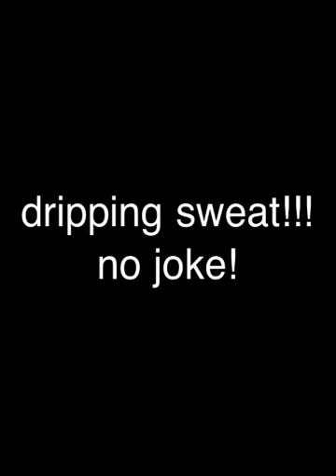Insanity Asylum - Vertical Plyo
Interested in finding out what Asylum is about, here is one of the workouts. It's 40 minutes of high intensity jumping. Using the jump rope, floor ladder, resistance bands and of course your own body weight.